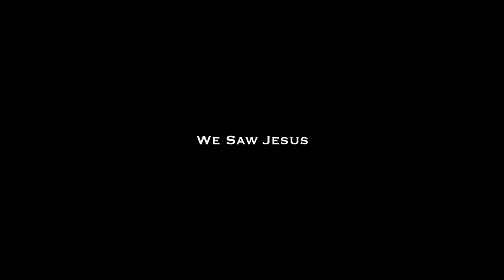We Saw Jesus - Trailer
We Saw Jesus
ALASKA GRIZZLY BEAR, CARIBOU, AND WOLVERINE HUNTING ADVENTURES

BILLY'S LONGTIME FRIEND AND CLIENT. BARRY BARTON WANTED TO BRING HIS TWO SONS TO HUNT ALASKA WITH HIM IN HOPES OF SHARING AN ADVENTURE THEY WOULD NEVER FORGET. INDEED, THE HUNT FAR SURPASSED THEIR WILDEST EXPECTATION, BUT IN THE MIDST OF A HARROWING MISHAP, THE LIVES OF HUNTERS AND GUIDE WERE FOREVER CHANGED.